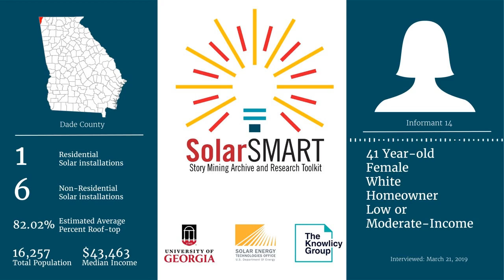SolarSMART Interview - SEA-DADE-INF14